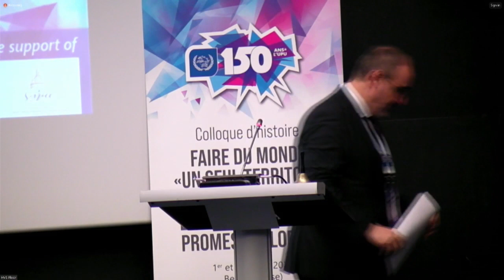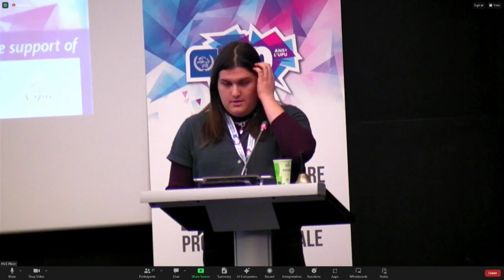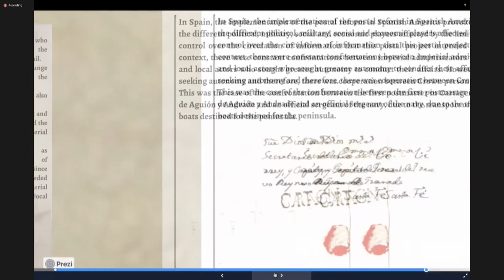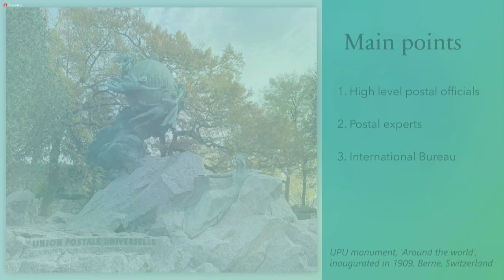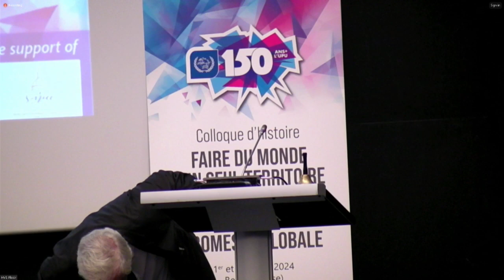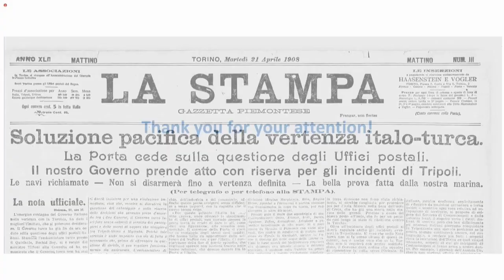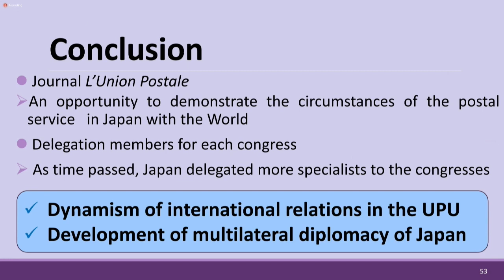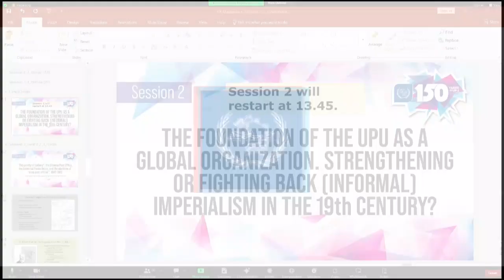Historians' Colloquium - Part 1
The UPU launched its 150th anniversary celebrations on 1-2 February 2024  by delving into the rich history of postal services and the UPU through a historical colloquium, organized in close partnership with La Poste Groupe, La Poste Historical Committee (CHP) and SIRICE laboratory.

Note: Due to technical difficulties, part of Dr Laborie's scientific introduction is missing in this video.

In this video:

Opening ceremony
- Masahiko Metoki, Director General of the UPU International Bureau
- Philippe Wahl, Chair and CEO of La Poste Group
- Scientific introduction: Laborie, Léonard (CNRS, UMR SIRICE, France)

Session 1 – Pre-1874: global traffic and postal reforms
Chair: Griset, Pascal (Sorbonne University, UMR SIRICE, France)

Presenters:
- Moreno-Cabanillas, Rocío (Universidad de Sevilla, Spain) presenting remotely
Governance and power in the transatlantic postal system: the organization of the postal service in the Spanish Empire in the 18th century

- Muller, Charli (New York University, United States of America)​
The capitalist and colonial logics of Rowland Hill’s postal reforms: terra nullius, uniform pricing, and “conveyance at the lowest rate”

- Goldfeder, Pérola (Ouro Preto Federal University and Minas Gerais State University, Brazil)
The throne and the world: from bilateral postal treaties to Brazil’s entry into the Universal Postal Union (1810–1877)

- Avaria, Diego (Universal Postal Union, Switzerland)
The Universal Postal Union: a pioneer and template for multilateralism

Session 2 – The foundation of the UPU as a global organization. Strengthening or fighting back (informal) imperialism in the 19th century?
Chair: Kott, Sandrine (Université de Genève, Switzerland)

Presenters:
- Crevato-Selvaggi, Bruno (Istituto di studi storici postali “Aldo Cecchi”, Prato, Italy)
European post offices abroad: the UPU between Ottoman complaints and power politics

- Yaman, Mehmet Şükrü (Academic researcher in the postal industry, Türkiye)
The hidden parts of historic relations: the founding of the Universal Postal Union and Türkiye’s membership

- Honda, Ririko (Keio University, Japan/ University of Berne, Switzerland)
Struggles with globalisation: the integration of Japan into the UPU in the late 19th century